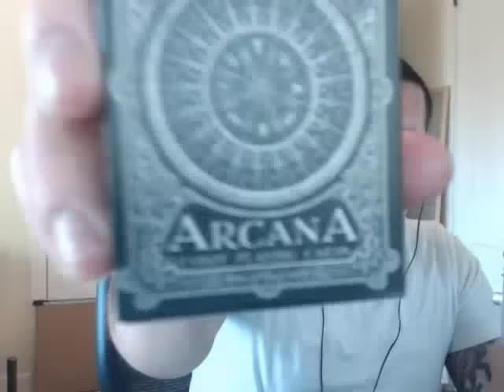Aries November 16 weekly card reading | Aries Intuitive weekly reading November